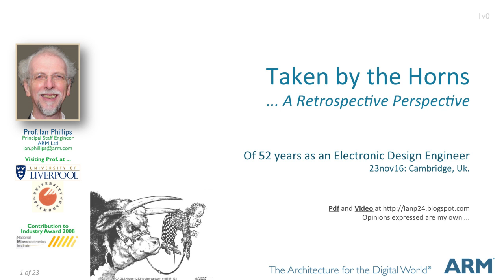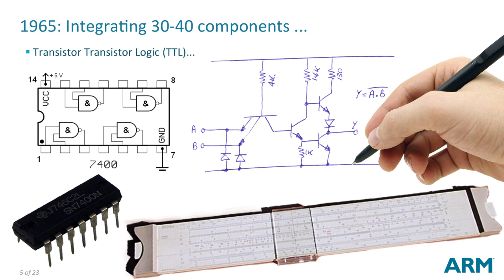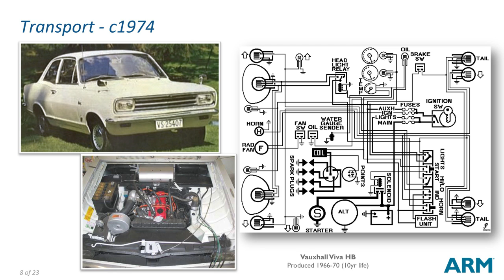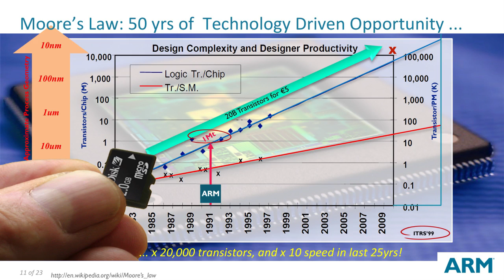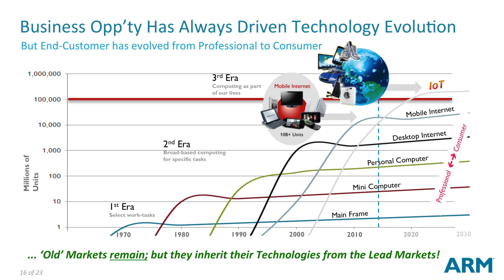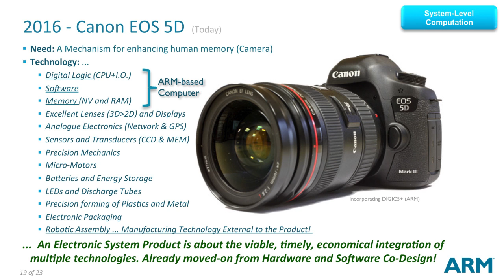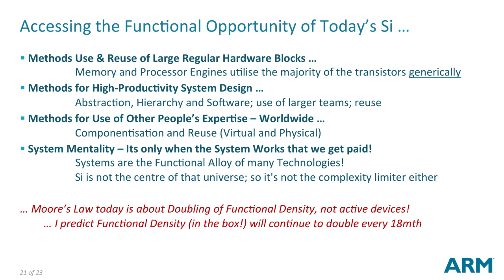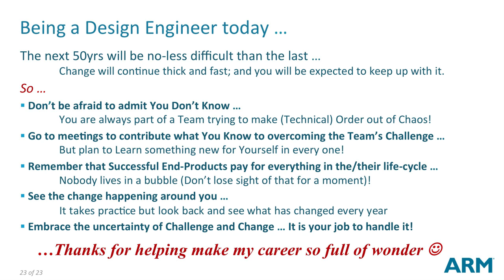Retirement Talk: Taken by the Horns - @ARM (44m)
A Retrospective Perspective of being an Electronic Design Engineer over the last 52yrs; and what lessons it can bring to today's Design Engineers and students aspiring to the career.